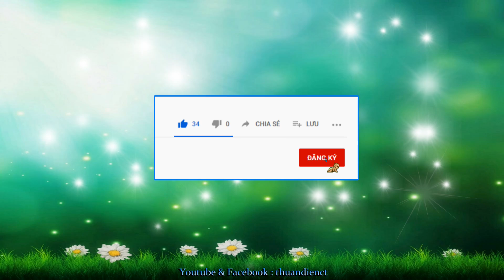Chiều Lại Dọn Vườn !.. ( Series : Dừa !.. & Series : Vườn Nhà Tui !..22.02.2021_11.01.2021 al)